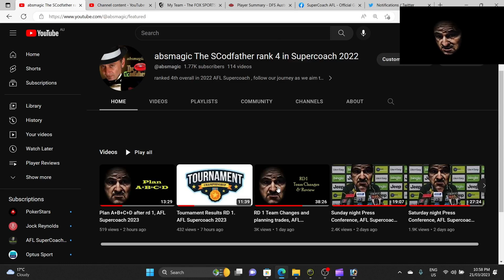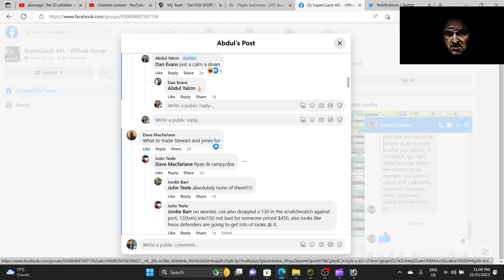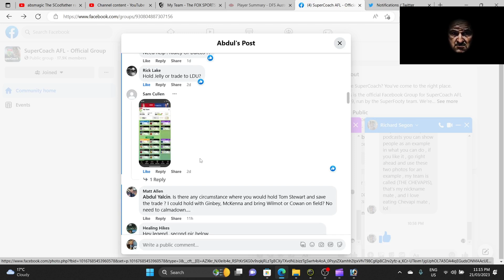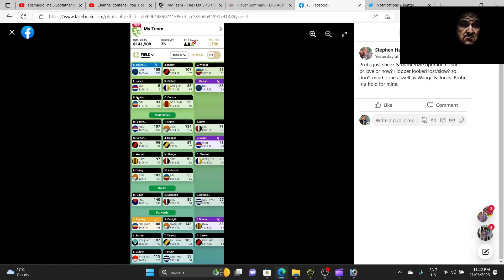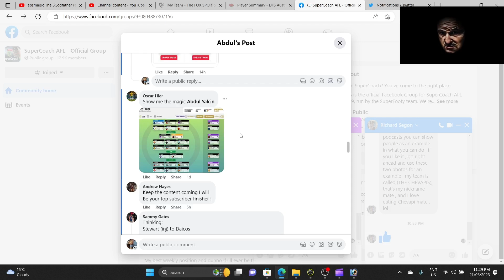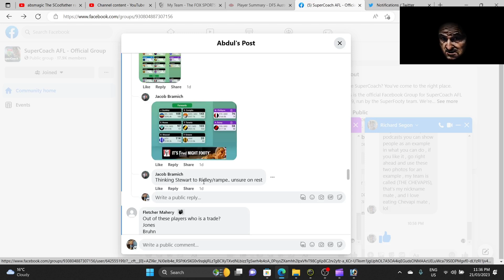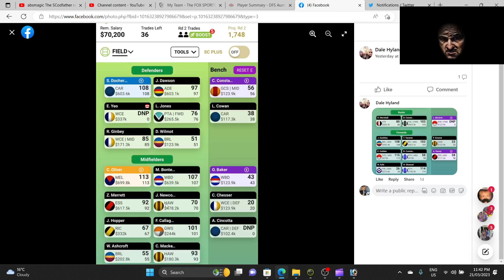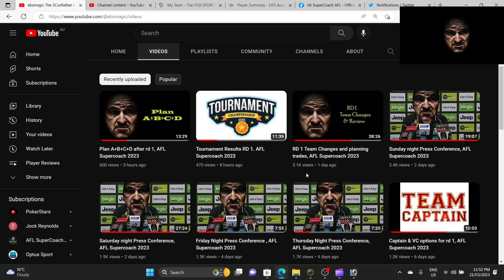Fix your team episode 1, AFL Supercoach 2023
Fic your team episode 1